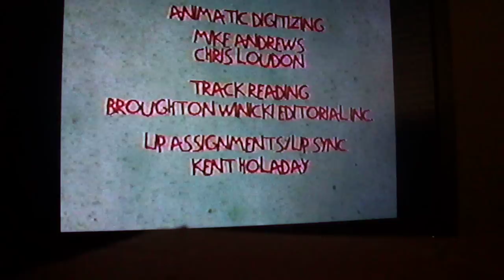Closing Previews To Rugrats A Baby's Gotta Do What A Baby's Gotta Do 1996 VHS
Here Are The Orders:
1.Rugrats Credits
2.Klasky Csupo Graffiti Logo
3.Nickelodeon Cloud Logo
4.Paramount 90s Ident
That's All